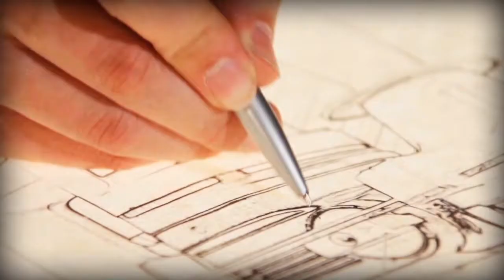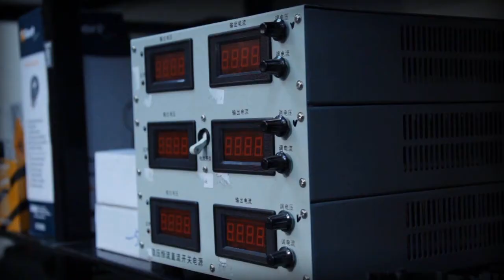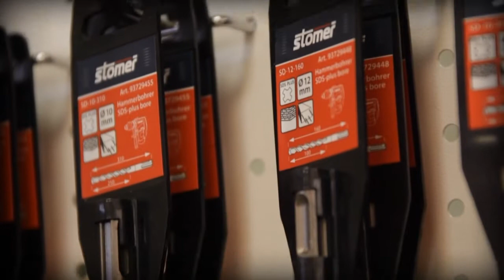Corporate Movie SBM group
Автор музыки UMG